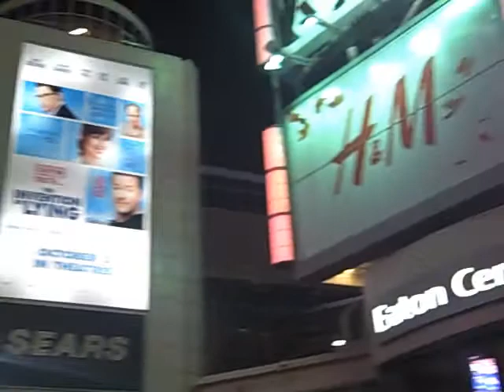Toronto's Commerce Hub